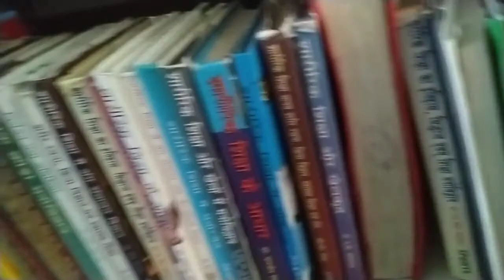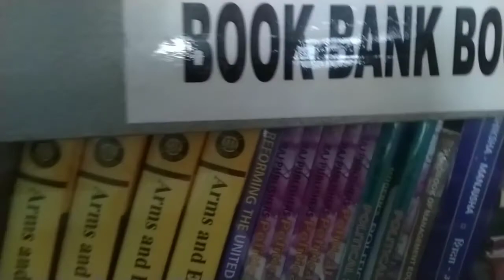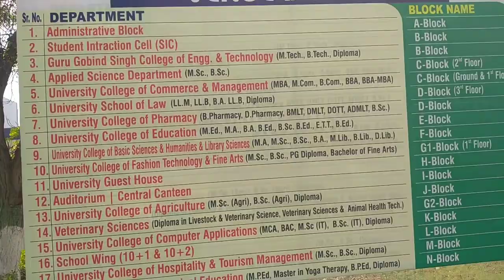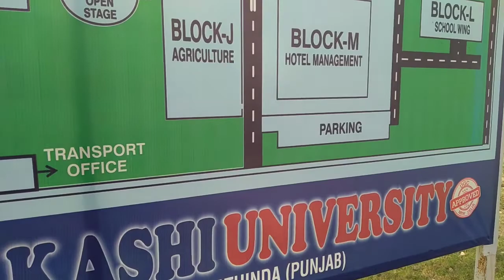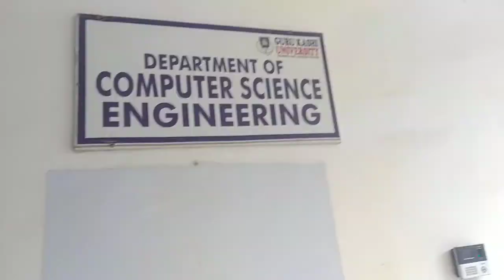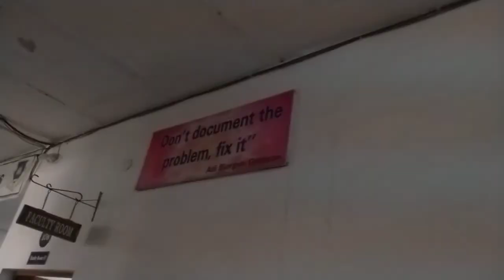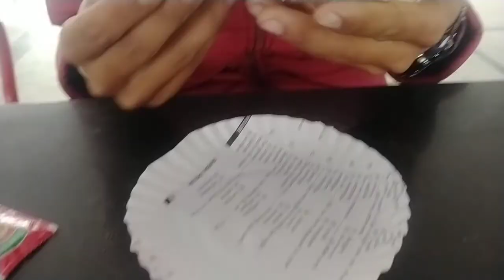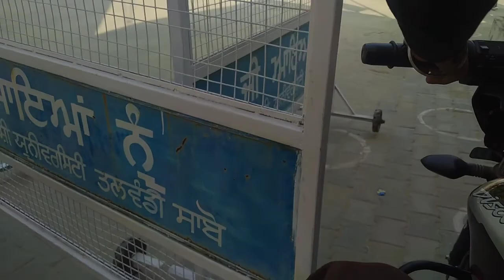ਗੁਰੂ ਕਾਸ਼ੀ ਯੂਨੀਵਰਸਿਟੀ / Guru kashi University 📚 Vlog By Gurpreet Singh Maan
Guru kashi University 📚 Vlog By Gurpreet Singh Maan

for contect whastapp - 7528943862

comment please if have any problem about vlog.

Thanks